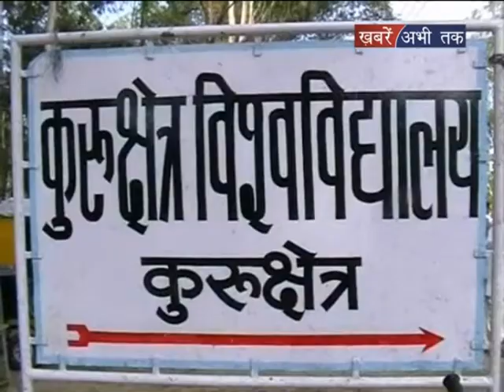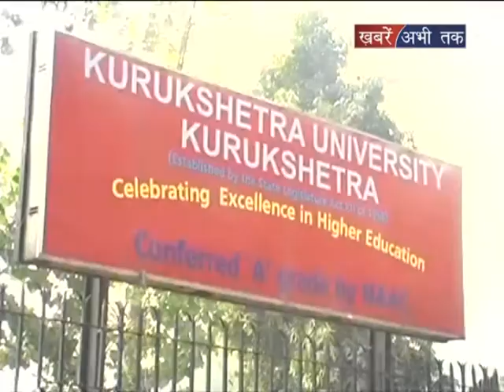160817 NEWS 8 PM